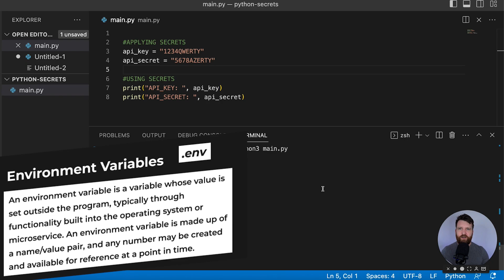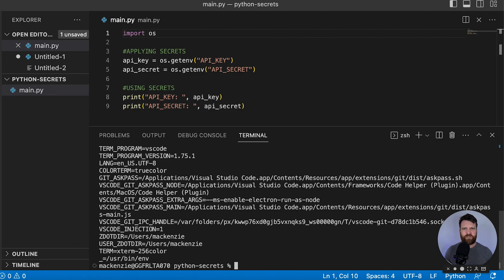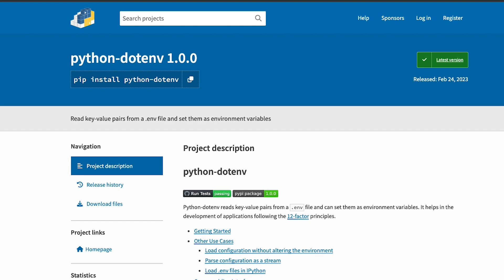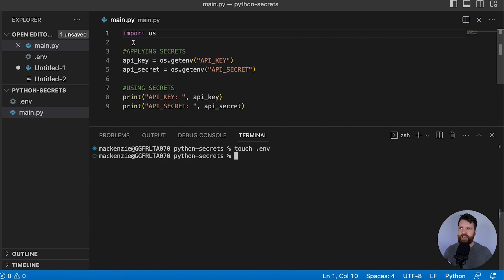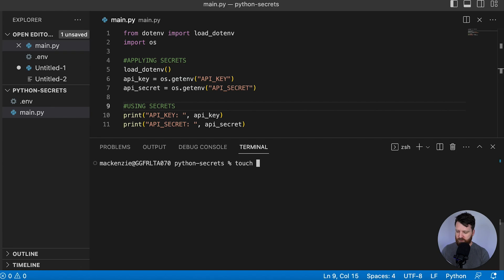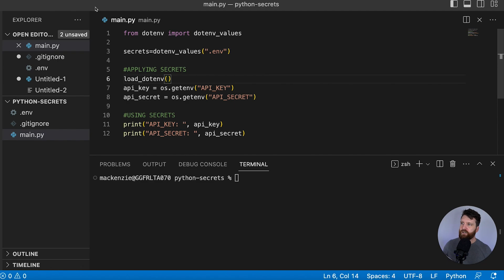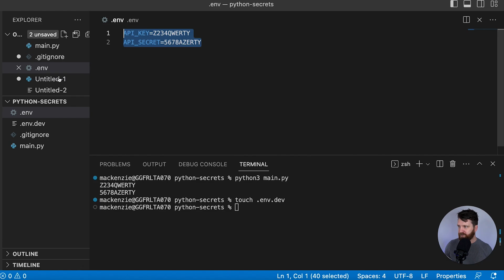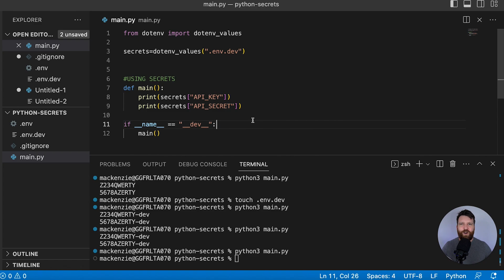Store & manage secrets like API keys in Python - Tech Tip Tuesdays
In this video, we explore how to securely manage and use secrets like API keys, passwords, credential pairs, and other sensitive information in python. We run through the basics of using environment variables and move on to more advanced scenarios such as managing different secrets for multiple environments.

For this video we use the simple python package, Python Dotenv to be able to store our secrets securely and use them in our project.
0:00 Introduction
1:05 How not to store secrets
2:15 Environment variables
3:07 Creating environment variables
3:36 Using environment variables in python
5:03 Managing secrets with python dotenv
5:35 using .env file in Python
7:20 Protecting .env file
8:30 Managing multiple env files and environments
8:58 Using dotenv values, managing secrets in a dictionary
10:52 Using filename to change env secrets

Also, check our blog on how to manage secrets in python